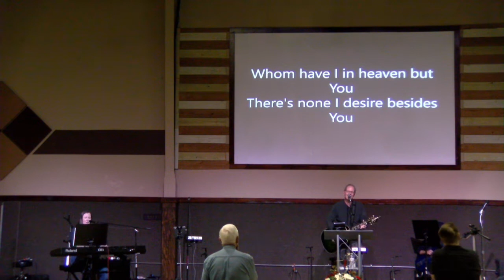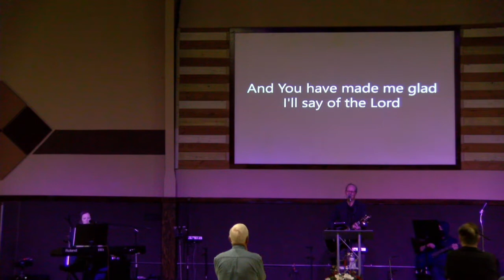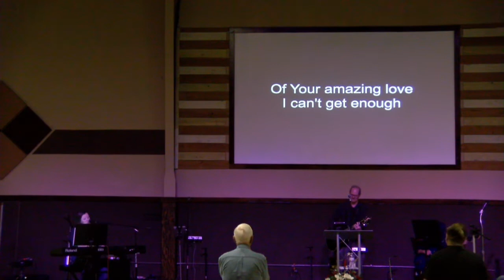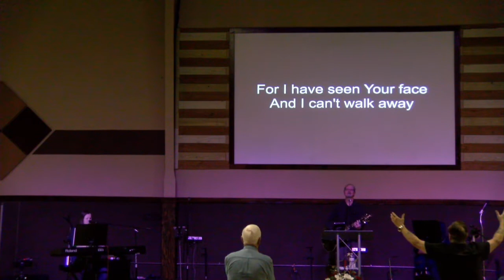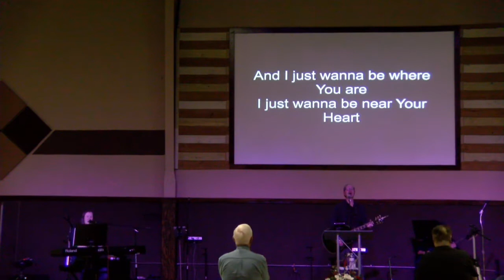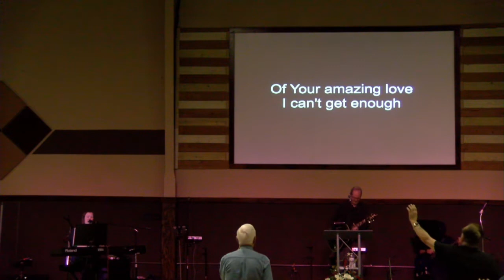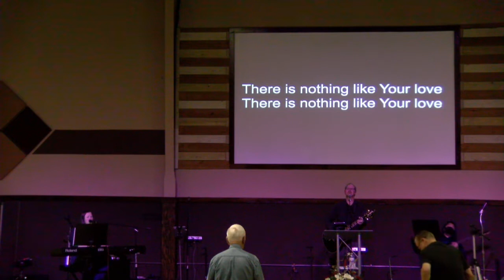Wednesday Night Service Kemp, Tx. 12/30/20